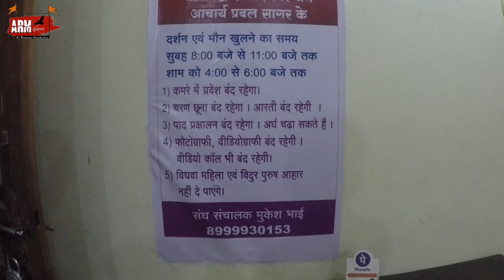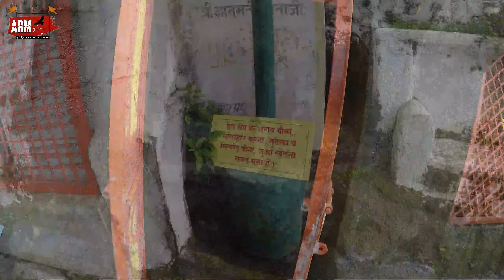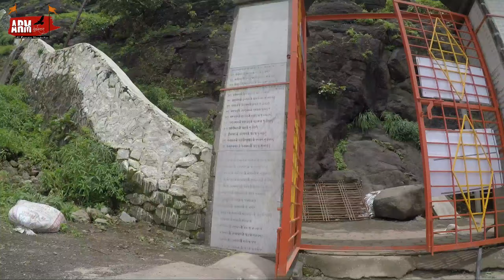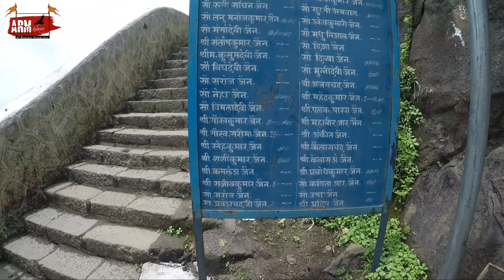मांगी तुंगी | शिवरायांची वारी |solo cycle ride with free plantation 🪴Mangi-tungi 🚲 Nashik